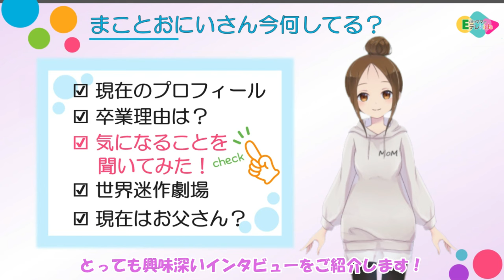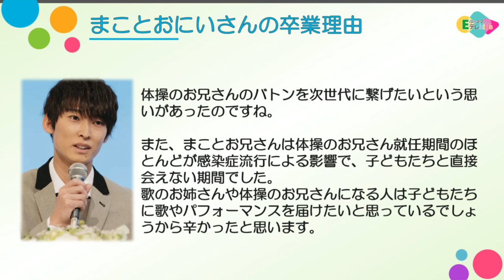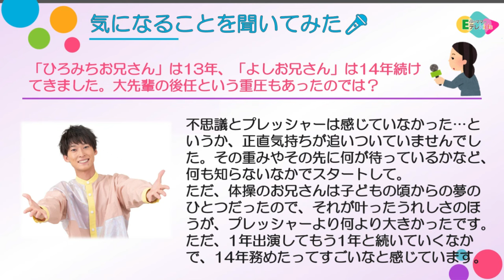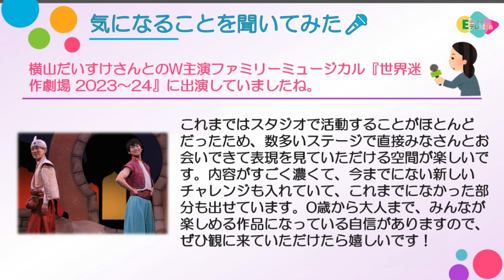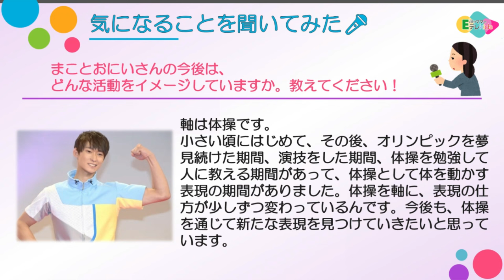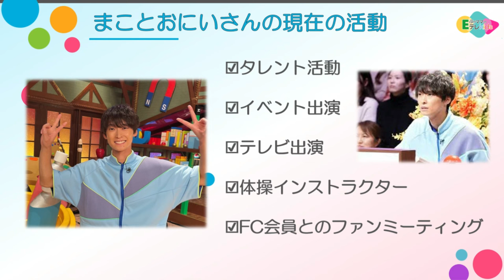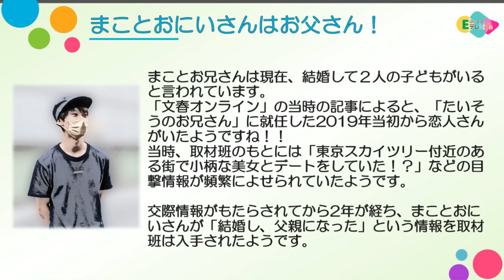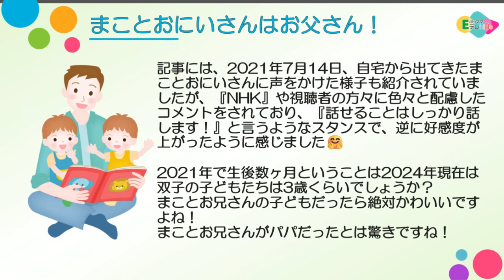【徹底調査】まことお兄さん卒業から1年！福尾誠さんの現在の活動や卒業後の心境を徹底紹介！おかあさんといっしょ レジェンド体操のお兄さん 究極の男は誰だ!?最強スポーツ男子頂上決戦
00:00 オープニング
01:07 プロフィール
01:55 卒業会見の様子
02:23 卒業理由
02:54 気になること聞いてみた
03:16 大先輩の重圧はあった？
03:46 体操のおにいさんは夢だった？
04:21 世界迷作劇場の感想
04:50 人生にとって「おかいつ」とは？
05:18 今後の活動イメージ
05:48 現在の活動内容
06:07 ミュージカル世界迷作劇場
07:27 まことおにいさんはお父さん？

▼福尾まことお兄さん
▽officialサイト

▼参照記事
ORICON NEWS